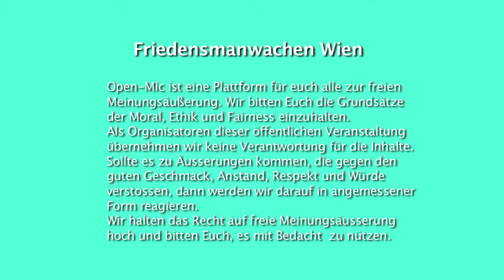15. Friedensmahnwache in Wien / Open Mic : Interview Thema Walknerhof (4.8.2014)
Am 4. August fand die fünfzehnte Friedensmahnwache in Wien statt. Wir demonstrieren friedlich für den Frieden in Europa und auf der Welt.